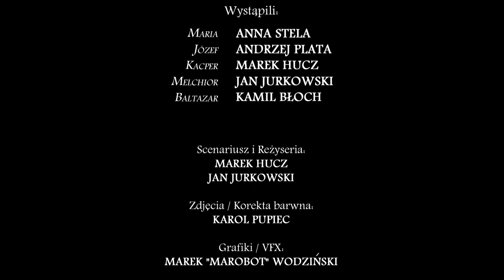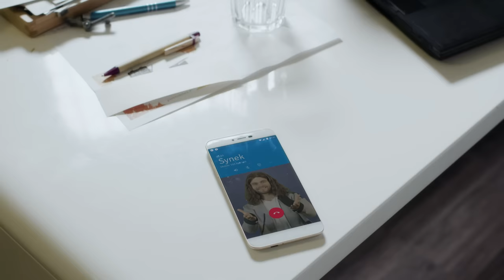Wielkie Konflikty - odc. 22 "Józef vs Trzej Królowie"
Józef i Maria ucieszyli się ogromnie z prezentów otrzymanych od mędrców znanych i zwanych królami. Dzięki nim mogli spokojnie przeżyć pierwsze lata w obcym i w mało przyjaznym Egipcie. A co z naszymi prezentami ? Są tak samo super i przydatne? Czy opis zgadza się z fabułą filmu ? Nie wiemy. Obejrzyjcie! Gdyby prezent się nie spodobał mall.pl wychodzi Wam naprzeciw z poświąteczną wyprzedażą! Koniecznie sprawdźcie!

Wszystkie sytuacje przedstawione w odcinku nie mają na celu obrażania niczyich uczuć ani poglądów. Jest to kanał satyryczny. Świat w nim przedstawiony jest rzeczywistością alternatywną do naszej.

Obsada:
Maria - Anna Stela
Józef - Andrzej Plata
Kacper - Marek Hucz
Melchior - Jan Jurkowski
Baltazar - Kamil Błoch

Zdjęcia: Karol Pupiec

Efekty Specjalne, grafiki: Marek "Marobot" Wodziński

Montaż: Jan Jurkowski

Charakteryzacja: Magdalena Tarka, Anna Łukasiewicz

Fotosy: Filip Pasternak

Scenografia: Bartosz Szafranek

Dźwięk na planie: Robert Kubik

Postprodukcja dźwięku: Jędrzej Artymiak